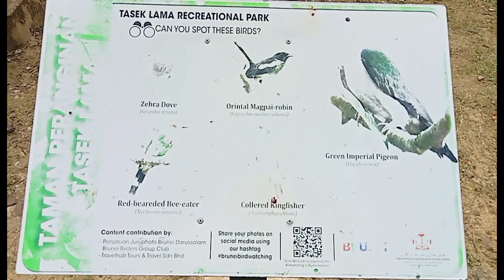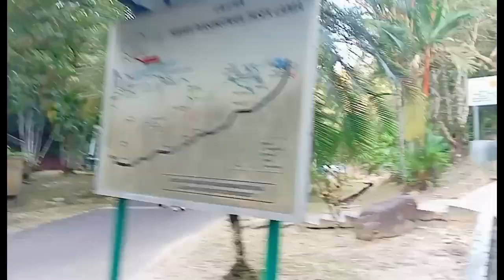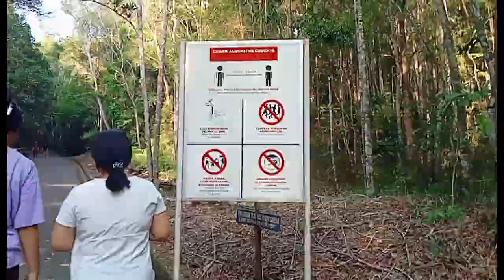hiking with Joy and Lyra.